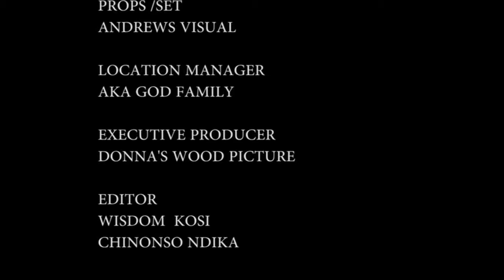Let The Mighty Power Of God Come Down And Break Every Strong Protocols - 2024 Nigerian Movies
This is a story of a Rev. Father who stood up to challenge an evil girl on her way. This powerful prayerful movie will make you feel the presence of God and bring you closer to Him.

First-ClassTV#nigerianmovies#CANADA#JAMAICA#USA#UK#TRINIDADANDTOBAGO#africannigerianlatestmovies#ruthkadiri247#mauricesamtv